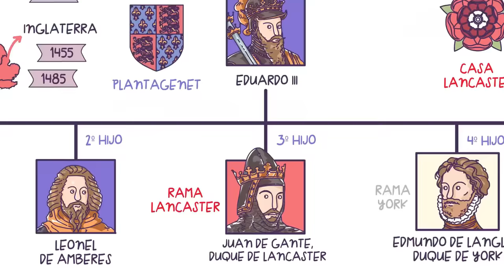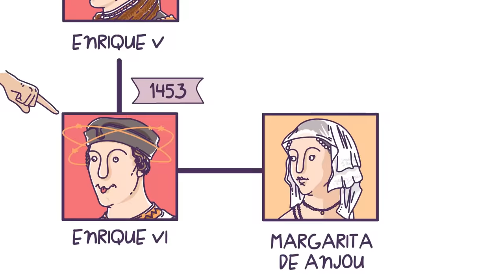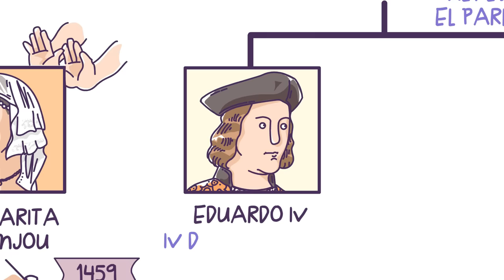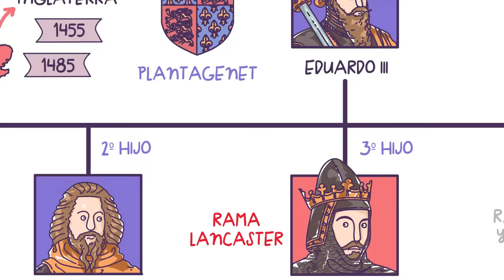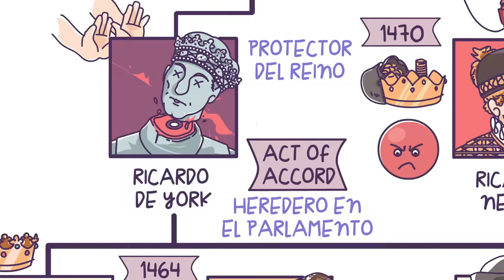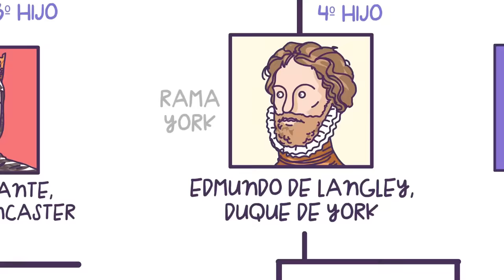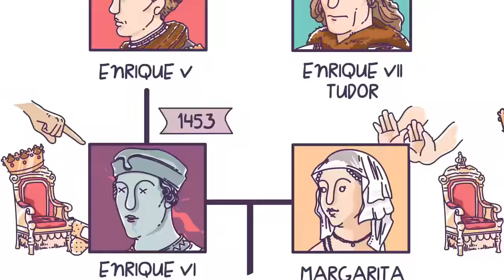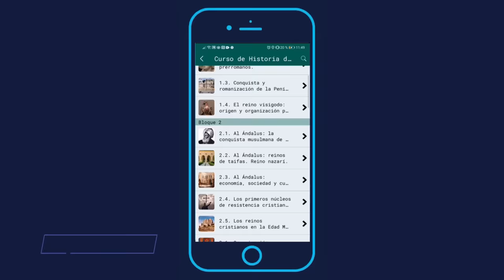La Guerra de las dos Rosas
La Guerra de las Dos Rosas fue un conflicto que tuvo lugar en Inglaterra en el siglo XV, entre los años 1455 y 1485. En esta guerra se enfrentaron dos líneas familiares de la Casa de Plantagenet, ambas descendientes de Eduardo III. Estas dos casas eran los York, cuyo símbolo era una rosa blanca, y los Láncaster, cuyo símbolo era una rosa roja.

Pedro Romera, Eva L. García Franco, Gian Marco Farina, Pablo de Barreda y Pablo JP.

| SÍGUENOS |